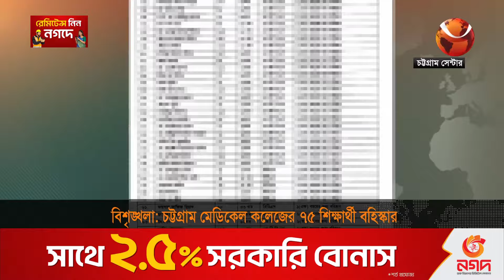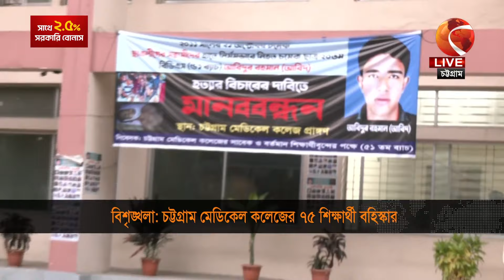শৃঙ্খলা ভঙ্গের অভিযোগে চট্টগ্রাম মেডিকেলের ৭৫ শিক্ষার্থী বহিষ্কার | Chittagong Medical College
শৃঙ্খলা ভঙ্গের অভিযোগে চট্টগ্রাম মেডিকেলের ৭৫ শিক্ষার্থী বহিষ্কার

»» Office Address:
Bangladesh.